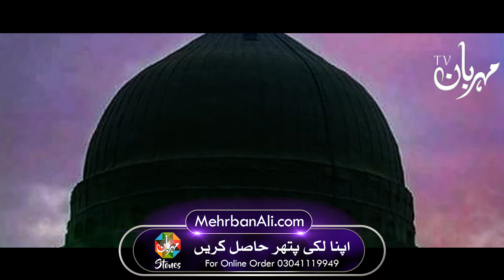Mola Ali as Ka Eham Farman | حضرت امام علی علیہ السلام قول | hazrat ali quotes in urdu | Mehrban Ali